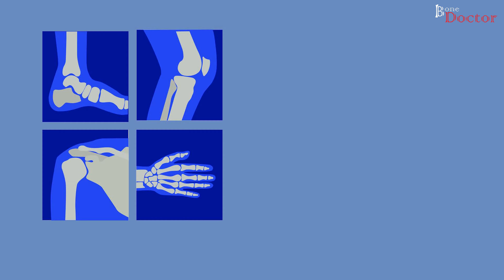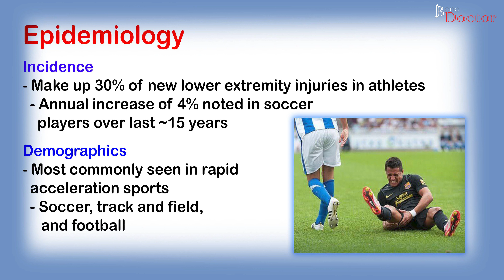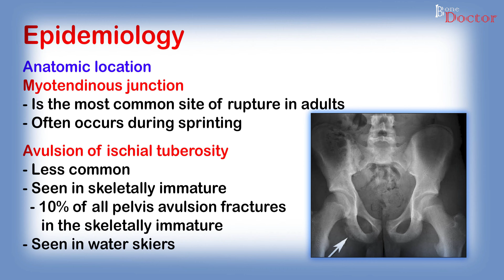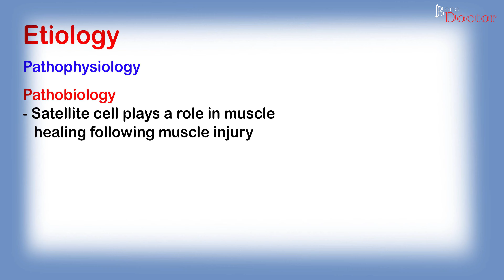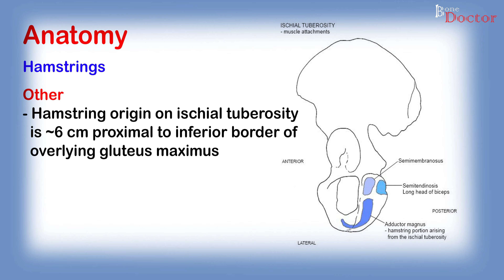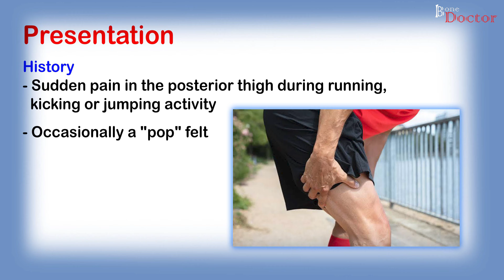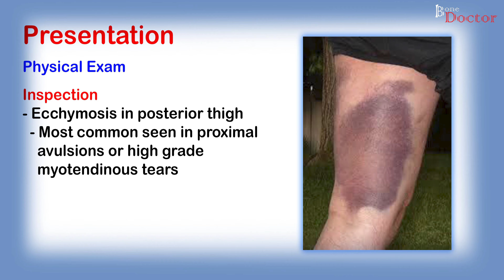HAMSTRING INJURIES - PART 1- EPISODE 7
A hamstring injury occurs when you strain or pull one of your hamstring muscles — the group of three muscles that run along the back of your thigh. You may be more likely to get a hamstring injury if you play soccer, basketball, football, tennis or a similar sport that involves sprinting with sudden stops and starts.This episode explains causes, clinical presentation in opd. Anatomy of hamstring muscles explained in detail.Blood and nerve supply of hamstrings highlighted. Anatomic locations of injuries and tears explained. Injuries near ischial tuberosity explained. Risk factors fro these injuries explained. How proximity of sciatic nerve to ischial tuberosity predisposes it to injury explained.

Khar Division
Mumbai, India.